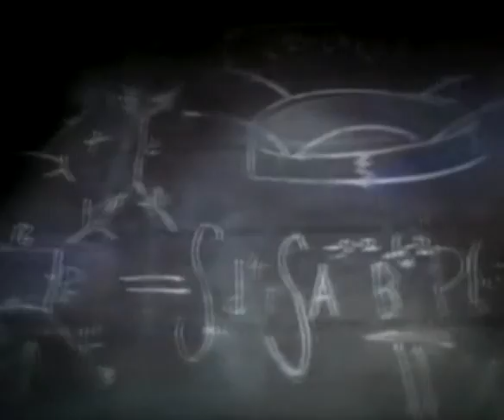Mind összetartozunk (egy Symphony of Science dal)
Szereplők (megjelenés sorrendje szerint):
Neil deGrasse Tyson, asztrofizikus, tudományos ismeretterjesztő
Richard Feynman, elméleti fizikus
Carl Sagan, csillagász, asztrofizikus, író, tudományos ismeretterjesztő
Bill Nye, mérnök, tudományos ismeretterjesztő

A videót és a zenét John Boswell (MelodySheep) csinálta és több mint 5milliószor látták már:

A feliratot a lejátszó jobb alsó sarkában tudod bekapcsolni.
Ha tetszett kérlek lájkold és add tovább, :)